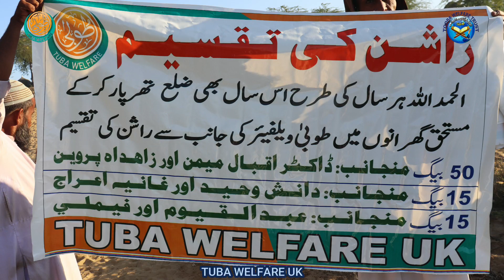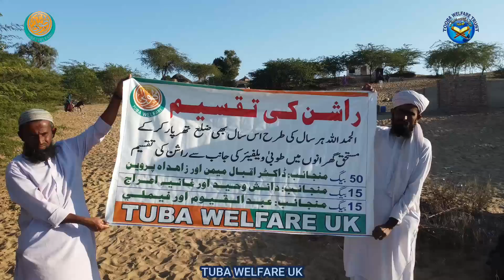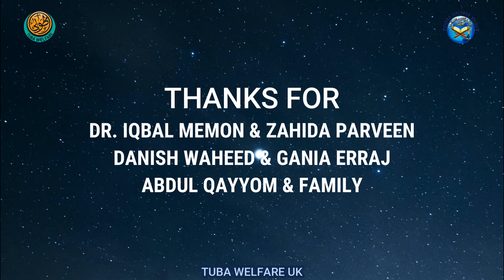DISTRIBUTION OF 80 RATION BAGS FOR POOR PEOPLE OF THARPARKAR